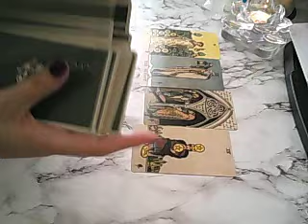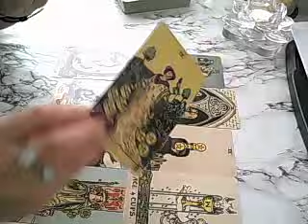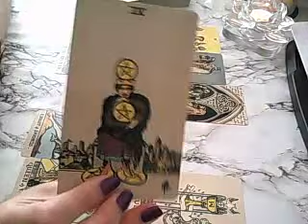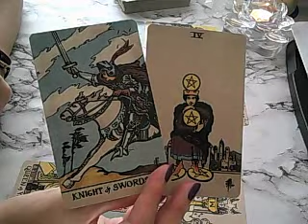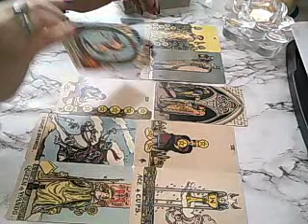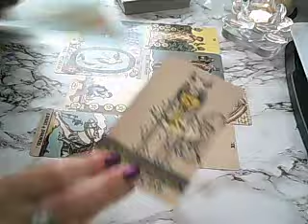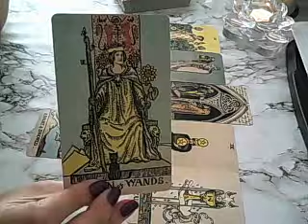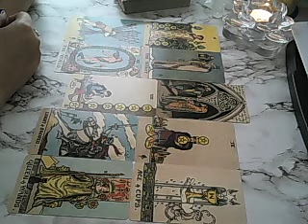Libra July 2019 mid-monthly: standing alone or together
Welcome to your July 2019 mid-month forecasts.
Remember to watch your sun, moon, rising and Venus sign readings.

Thank you for following me on the socials:
Have a great remainder of the month!